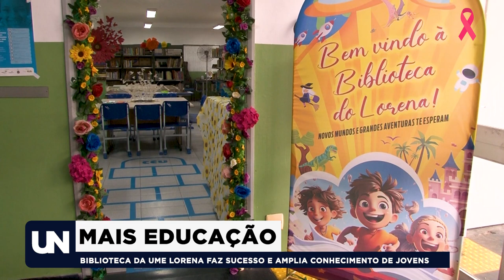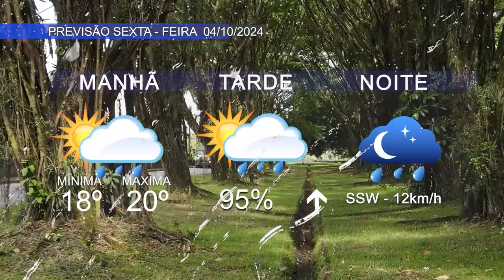ÚLTIMAS NOTÍCIAS | 03/10/2024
As principais notícias de Cubatão, do Estado e do Brasil você confere no UN.